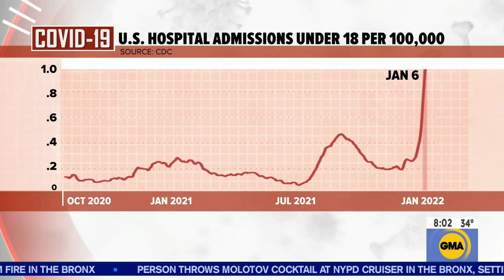Good Morning America Weekend open (09JAN2022)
The open for the weekend edition of GMA, including it's headlines. Presented live from Studio TV3B in the ABC studios in New York.

Recorded via: WABC-TV (ch. 7, New York, NY)